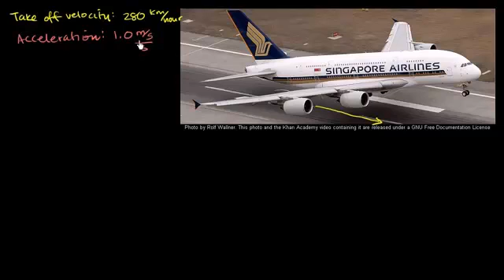A380 وقت إقلاع ايرباس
Airbus A380 Take-off Time
يتضمن هذا الفيديو حل مثال لحساب زمن اقلاع الطائرة باستخدام التسارع
شكر خاص لمؤسسة شركاء في التنمية المستدامة -- فلسطين